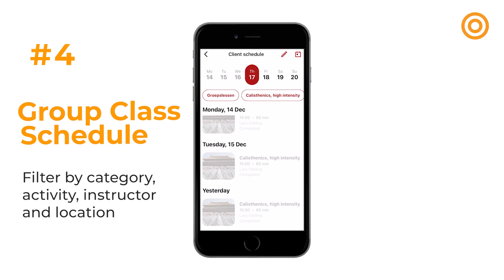Virtuagym's 2020 Product Rewind